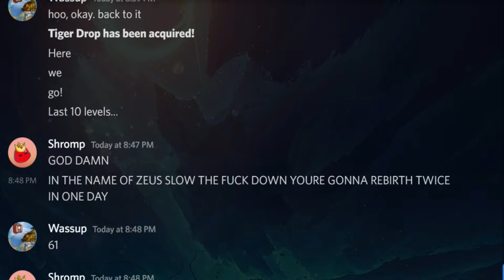90 Subscriber Special!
Song: Born to be Wild